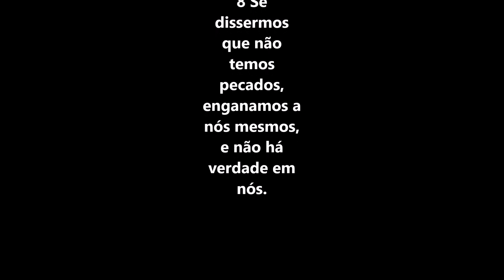Primeira carta de João 1 versículo 8 - Deus é luz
8 Se dissermos que não temos pecados, enganamos a nós mesmos, e não há verdade em nós.